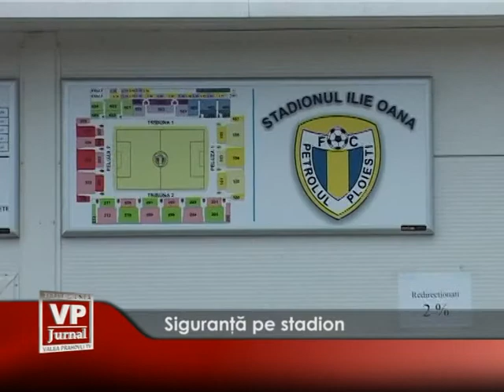siguranta pe stadion